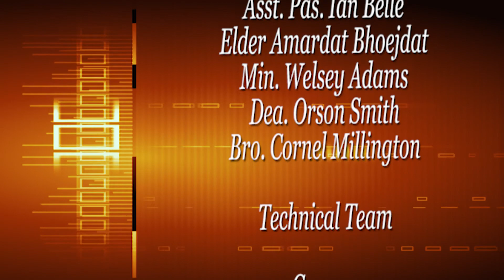Choices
Choices HD
8th February,2020